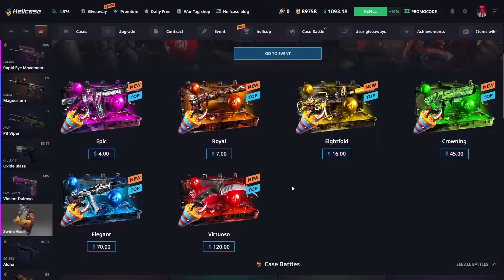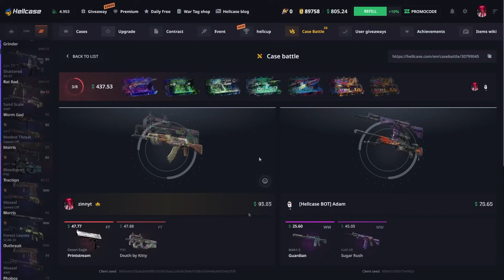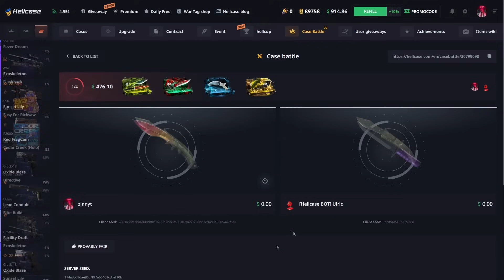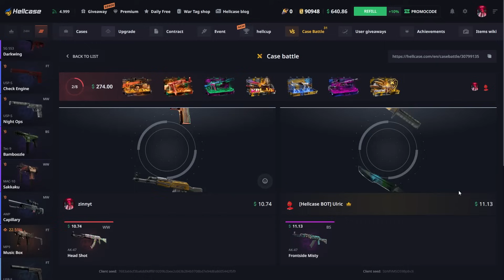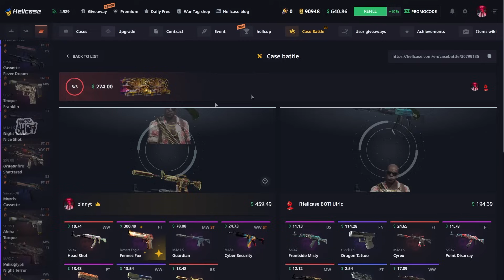HELLCASE LAST BATTLE PAID HUGE | HELLCASE PROMO CODE 2024 | HELLCASE CASE OPENING 2024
🤤 Use my link to get a $0.70 and %10 Deposit Bonus on Hellcase 🤤

🥺In this video, we test our luck by opening low balance cases on Hellcase. With just a few dollars, can we still hit the jackpot and get some amazing skins? Join us as we explore the world of case opening on a budget and see if it's possible to come out on top.

THIS VIDEO INCLUDES PAID PROMO